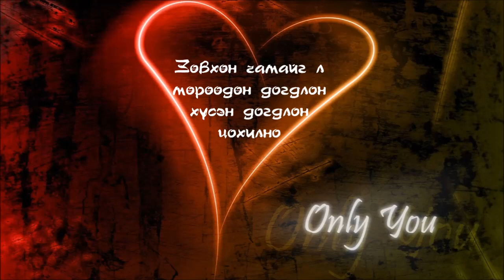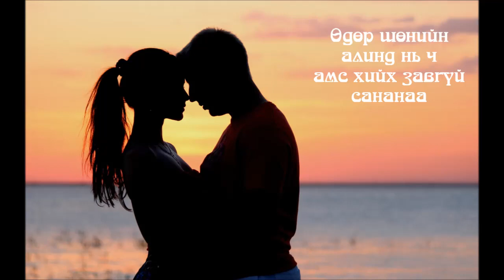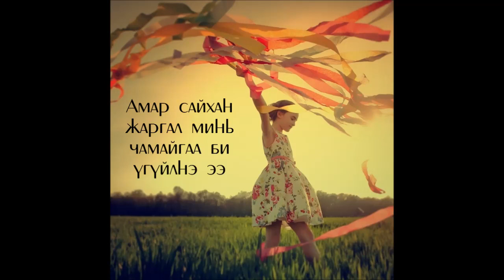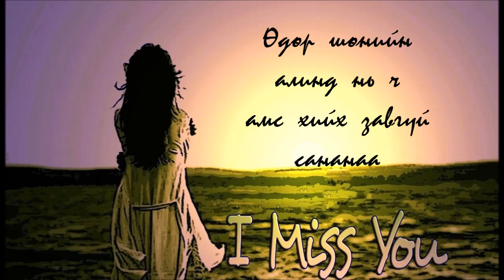Tsovoo - Zuvhun chamaig l "Hunii uner" jujgiin duu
Lyrics video by B.Batsaikhan
Зөвхөн чамайг л - "Хүний үнэр" жүжгийн дуу
Үг. Ая: Ц. Энхманлай
Дуучин: Д. Цовоо